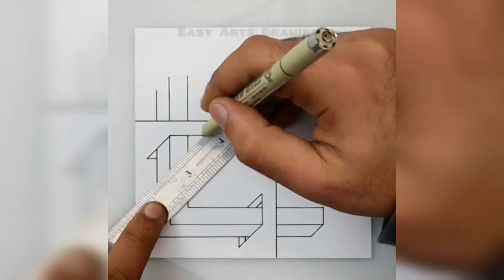How to draw 3d illusion on paper for beginners#drawing